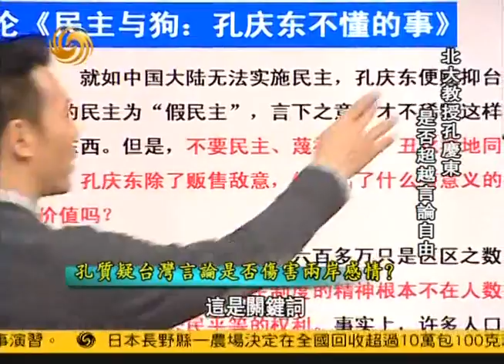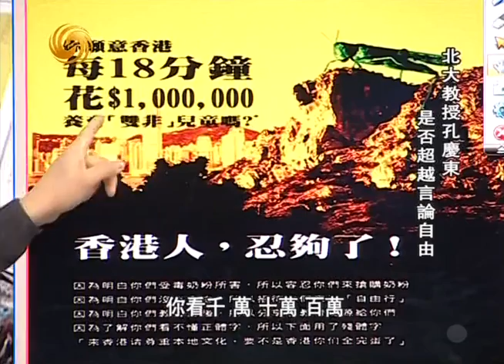一虎一席谈2012-02-04 B:北大教授孔庆东是否超越言论自由